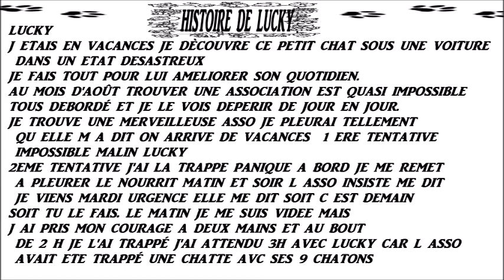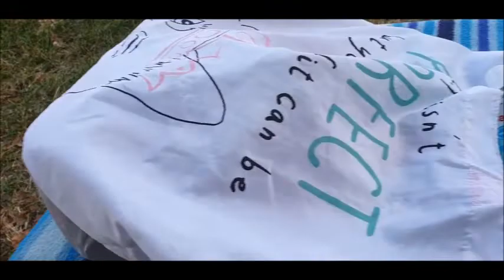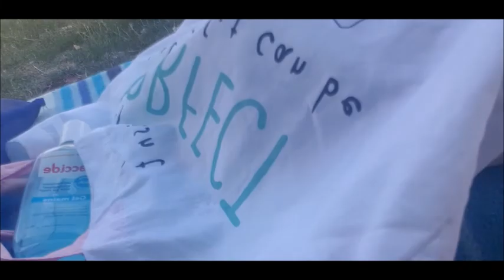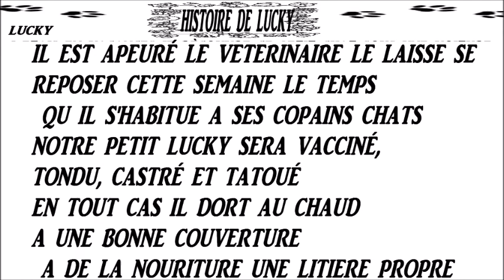LIBERÉ DELIVRÉ NOTRE LUCKY POUR UNE NOUVELLE VIE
Coucou
La liberation en piégeant notre Lucky pour une nouvelle vie